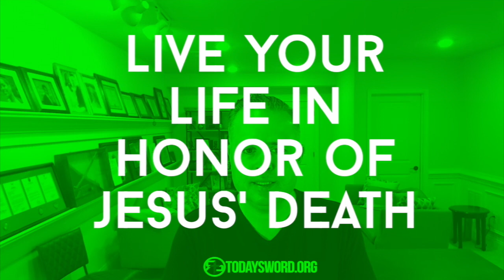Live Life In Honor Of Jesus Death